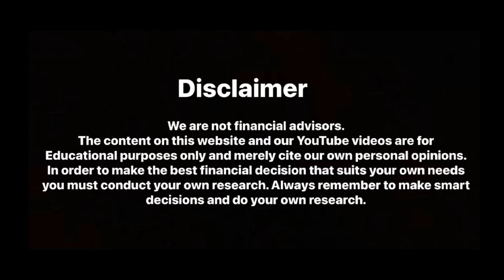ESAF Personal Loan | 5 ലക്ഷം രൂപ വരെ വായ്പ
Esaf bank avails personal loans upto 5 lakh.